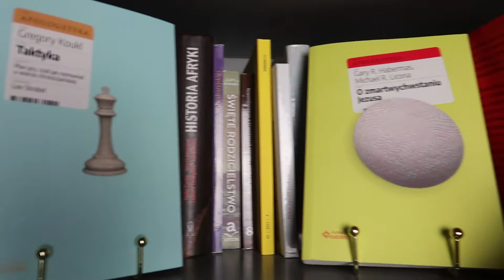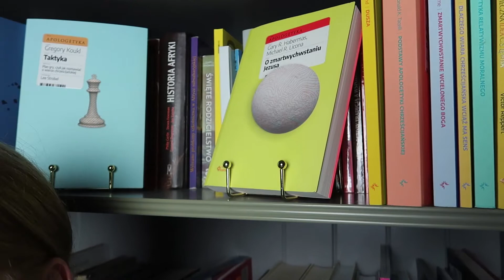Nie zmarnuj wakacji, czyli o ewangelizacji i książkach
Czy macie już lekturę na wakacje? Jeżeli jeszcze nie lub chcecie do tej listy dorzucić coś wartościowego, to zobaczcie co i dlaczego warto przeczytać w wakacje. Poleca dr Małgorzata Madej.